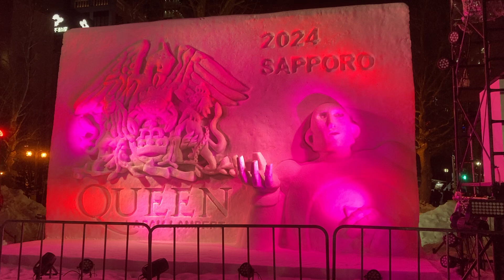札幌雪まつりQUEEN